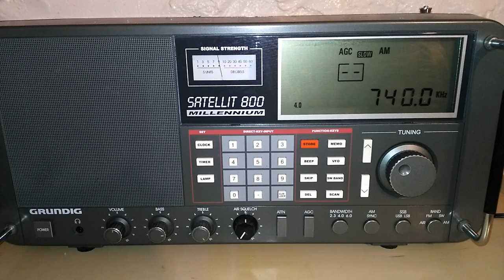Grundig Satelitt 800 Millennium Edition Radio - AM/MW DX of CFZM @ 740 kHz from Toronto, Canada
I'm listening to my Grundig Satelitt 800 Millennium Edition radio using the internal stock antenna from my boiler room in my basement located in Yonkers, New York.

Toronto, Canada is about 495.4 miles or 797.2 kilometers from Yonkers, New York

740 kHz AM CFZM Toronto, Canada